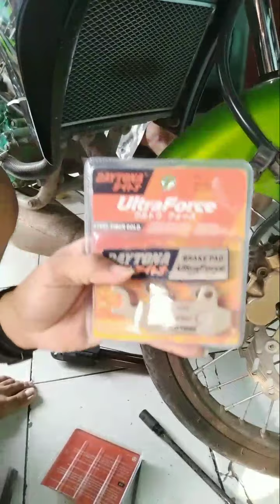Ganti kampas rem depan Ninja N gampang banget - kampas rem Ninja R Daytona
Tutorial ganti kampas rem depan Ninja R
Kunci L5,T12,congkelan /obeng -